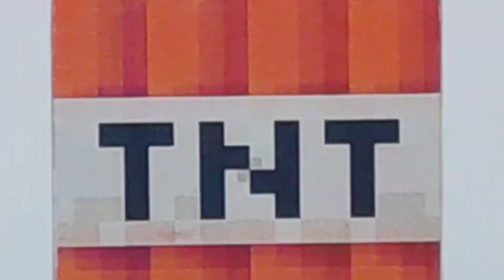I Built 10,000$ celebration box